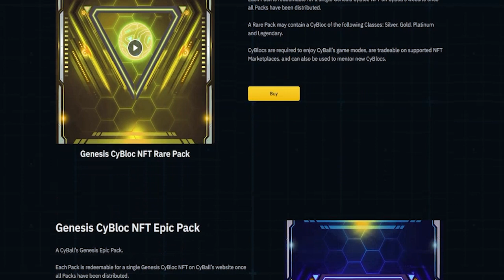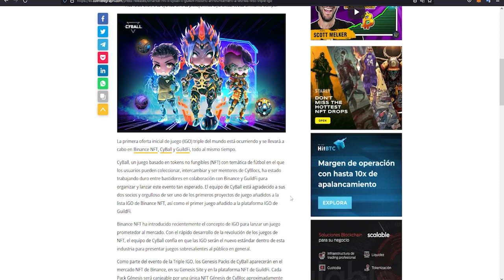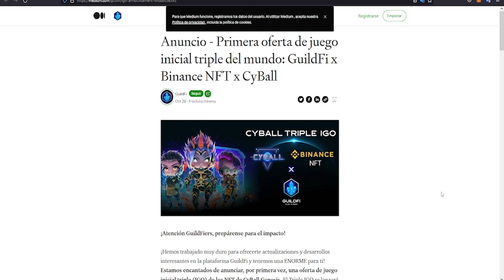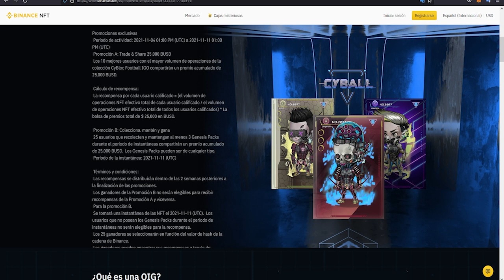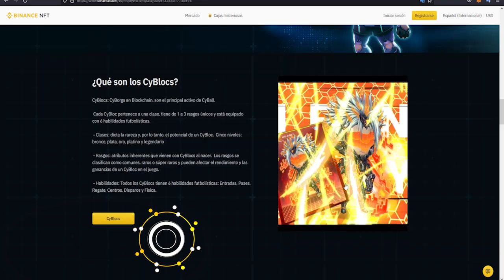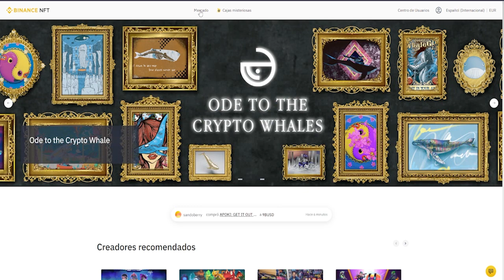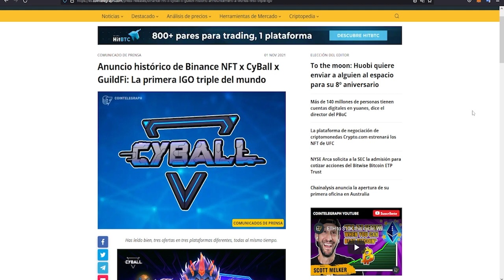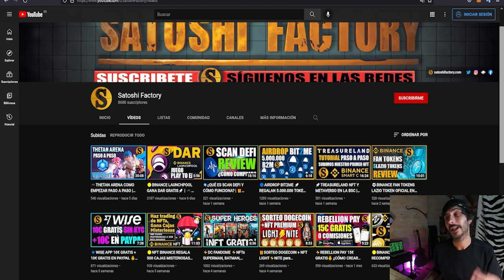🎮IGO DEL JUEGO NFT 🧩CYBALL ⚽️ EN MARKETPLACE BINANCE NFT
CyBall es un juego basado en NFT con temática de fútbol en el que los usuarios pueden coleccionar, intercambiar, orientar y, en última instancia, jugar para ganar mientras luchan entre sí utilizando CyBlocs en varios estadios de CyBall.  @BinanceLatinoamerica @BinanceYoutube
🗓La IGO empieza a las 14:00 hora de España.

🎬Enlaces del video:
⚽️ IGO Cyball: